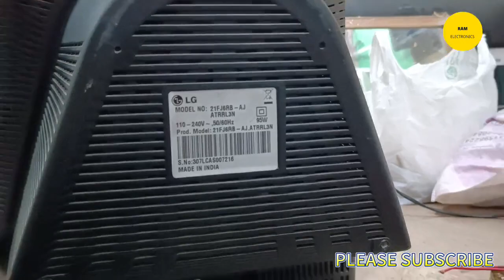lg crt tv black screen problem repair || ramelectronics